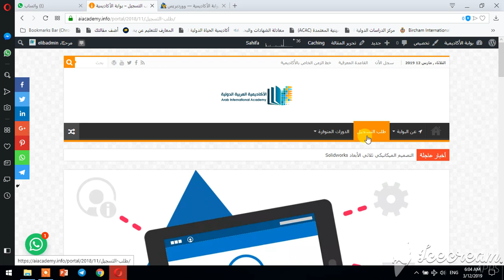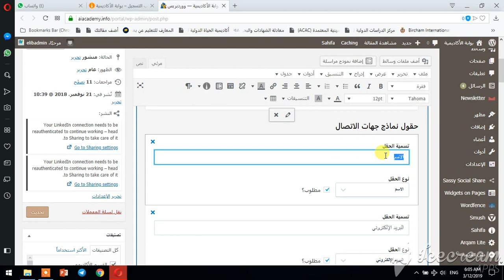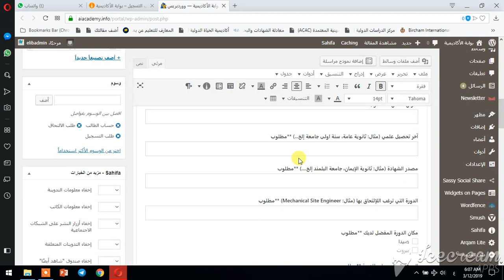الأكاديمية العربية الدولية - كيفية إنشاء طلب إلتحاق في الموقع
الأكاديمية العربية الدولية - منصة أعد
شرح كيفية غنشاء طلب إلتحاق في موقع الاكاديمية - قسم الدورات المقامة في لبنان